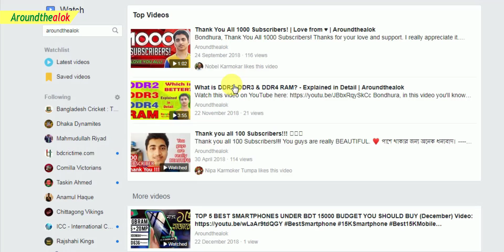How to Watch Facebook Videos in 144p, 240p, 480p or Any Resolutions Like YouTube | Aroundthealok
Bondhura, in this video you'll know How to Watch Facebook Videos in 144p, 240p, 480p or Any Other Low Resolutions Like YouTube in 2019. We all use Facebook and recently Facebook launched a new video sharing platform named Facebook Watch which is just like youTube. So when we watch videos on Facebook, we need to change the resolutions/quality of the video. Because most of us use mobile data with low internet bandwidth, so it's necessary to save our data cost by watching the video in low resolutions. That's why in this short video tutorial, I'm showing you How to Watch Facebook Videos in 144p, 240p, 480p or Any Other Resolutions. Want to know the trick? Watch this video fully to know. I hope you'll like this video.

Queries solved:
1. How to Watch Facebook Videos in 144p
2. how to set video quality on facebook app android
3. 144p video on facebook
4. How To Change Facebook Video Quality
5. Set the Default Video Quality on Facebook
6. Why do Videos Look Bad on Facebook?
7. How to adjust video auto-play settings in the Facebook app
8. How to change Video play quality and Auto Videos play settings in facebook
9. 144p resolution for videos in facebook
10. how to watch facebook videos in HD on android
11. best video setting for facebook